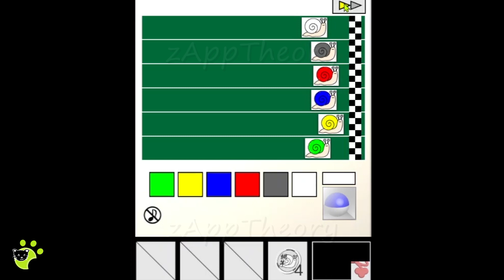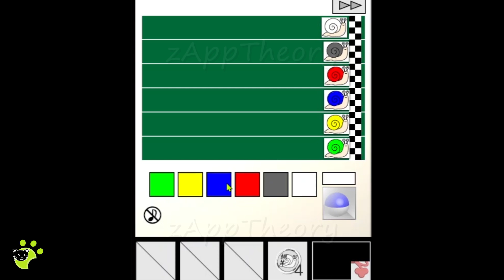Snail Room Escape tomoLaSiDo 216 Room With A Snail Escape Challenge かたつむりのある部屋 脱出に挑戦 Walkthrough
tomoLaSiDo 脱出に挑戦 216 Escape Challenge Game かたつむりのある部屋 Room With A Snail
How To Beat | Full Walkthrough with Solutions